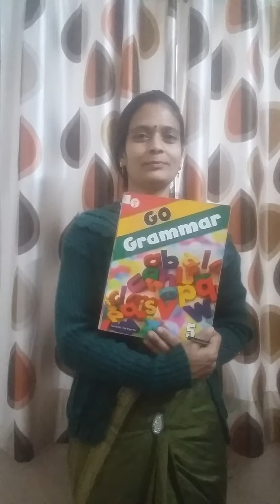Story of Tense